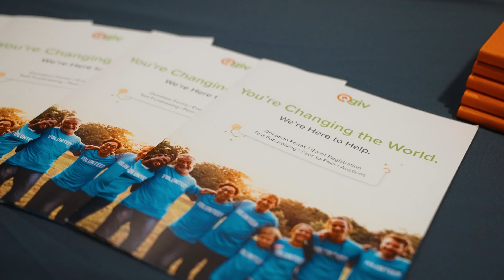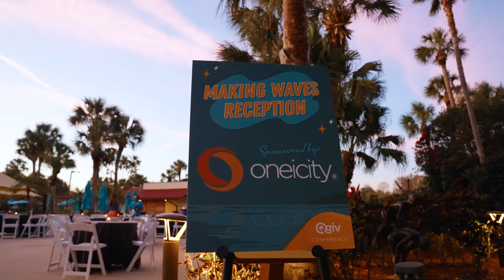Qgiv Conference 2023